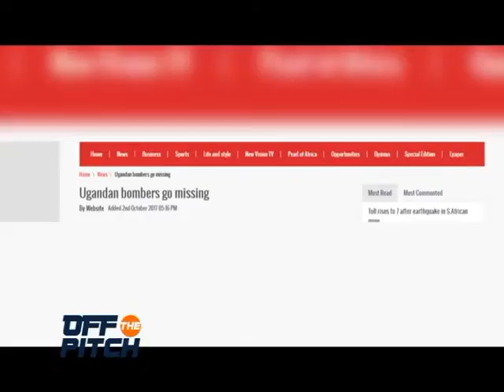Off The Pitch: Juma Miiro bronze medalist XXI Commonwealth game [3/3]